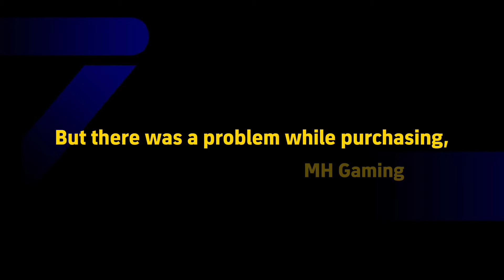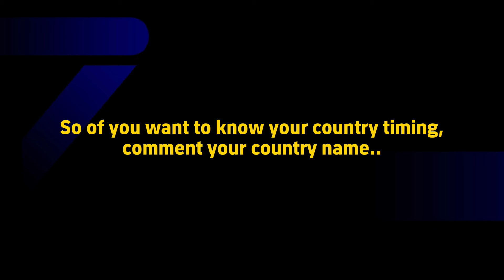eFootball 2025 Points Shop Website Maintenance! When will eFootball 2025 ePoints Maintenance End?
eFootball 2025 points shop maintenance End Time
ePoints Shop Website Maintenance End Time

Server Maintenance Underway.
Please try again after the maintenance ends.
The new end date and time is:
30/09/2024 01:00 (UTC)

You will not be able to use any of the services provided on the eFootball™ Point official website during maintenance.
Furthermore, be aware that maintenance times may be extended if needed.